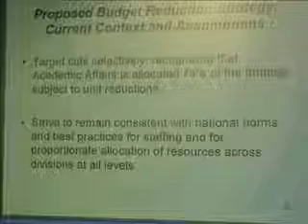ASUWT Budget Program Pt 5